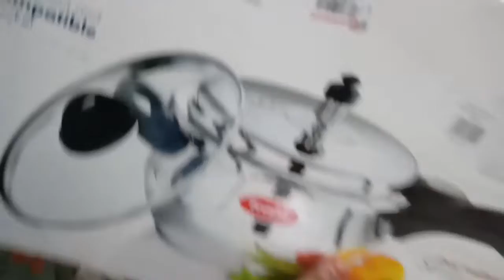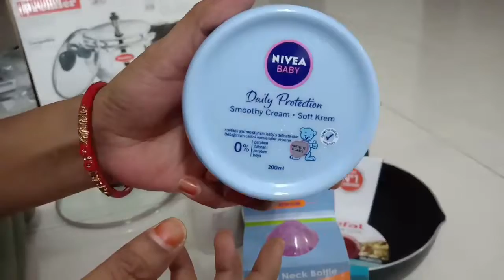Haniffa shopping in Malaysia||Yummy Gulab jamun || Lakshmi's Happy Home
Hello, friends glad that you found our channel on Youtube.
In this video I am sharing you Monday vlog. In this video Iam sharing you Haniffa shopping haul and also I Prepared Gulab Jamun. Hope u like this video.